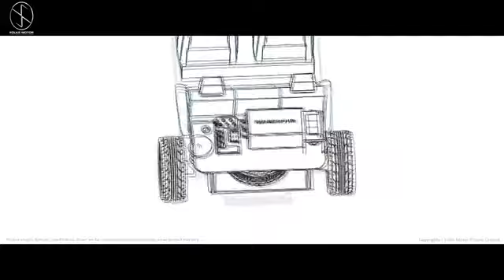Hybrid Electric Vehicle Design Training Course, india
Hybrid Electric Vehicle Design training, electrical vehicle  design course, india

The purpose of Electric vehicles designing &  training in India to grab available opportunity potentially the largest market for automobiles with electric vehicles constituting less than 1% of total automobiles on-road. It have huge scope in future in terms of employment .

According to reputed News agencies Electric vehicle (EV) sales grew 60 percent worldwide last year, , which predicts in an article, “Here’s How Electric Cars Will Cause the Next Oil Crisis,” that electric vehicles will account for 35 percent of new car sales globally by 2040. It means huge quantum of electric vehicles(EV) design engineers to be required in market so Electric vehicles design & engineering is big scope in future.